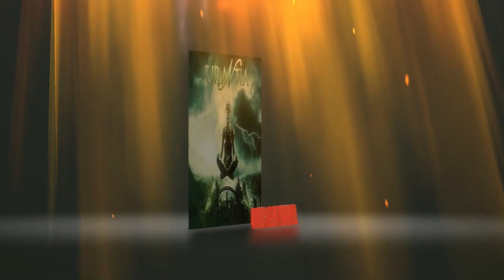Цончо Родев - Черният Конник 1 част Аудио Книга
Жанр: Исторически Роман, Българска История, Българска Литература

Български исторически романи
Исторически роман в три части - Монахът, Конникът, Князът.

В романа става въпрос за Плиска.
Книгата е стара и няма описание.